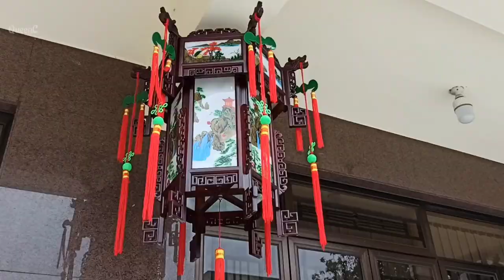EXPLORING WESTERN MONASTERY /YUEN YUEN INSTITUTE HONG KONG // QueenC vlogs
This video shows the Cultural Spirit Of Ancient Chinese Architecture and Religion.
From.. unique structures, symbolized decorations, beautiful gardens are outstanding and the monks we'd met are friendly too. Bucket List ✅.